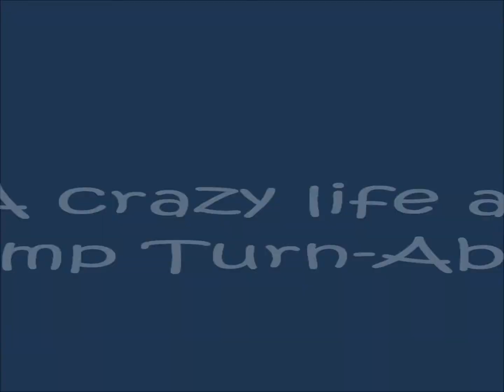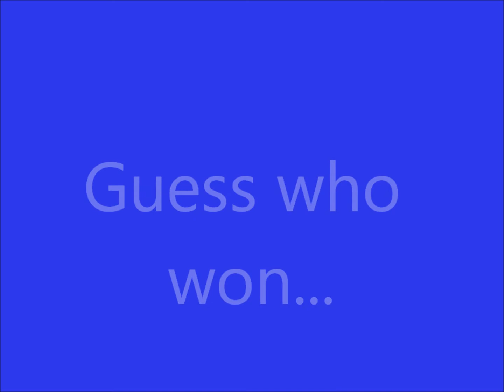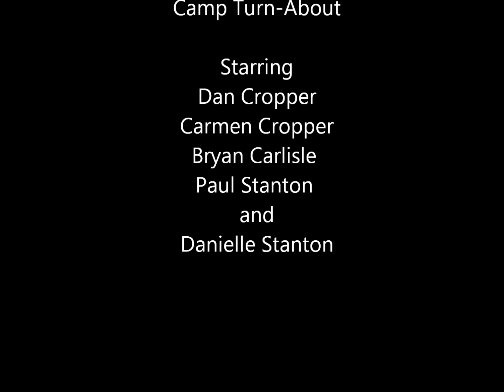A crazy life at Camp Turn-About